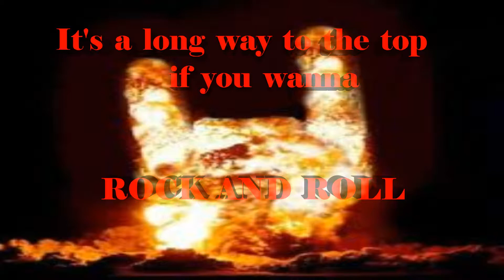It's a long way to the top if you wanna rock and roll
AC/DC Experience @ Rock The Lakes 2017